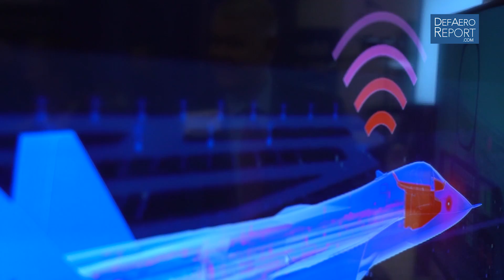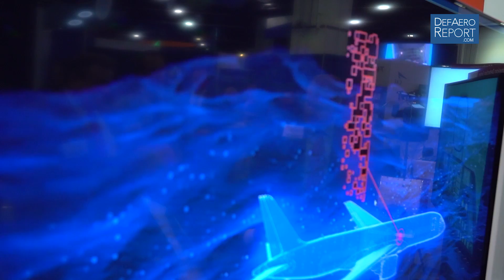Raytheon's Probert on 'Modernization Through Sustainment,' Data and Systems Integration, Cyber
Todd Probert, vice president for mission support and modernization at Raytheon's Intelligence, Information and Services business, discusses its "modernization through sustainment" strategy, systems and data integration, and cybersecurity in a Sept. 19, 2017, interview at the Air Force Association's 2017 Air, Space & Cyber conference and trade show near Washington. He also talks about the industry's push to meet US Air Force Chief of Staff Gen. David Goldfein's goal of developing a true command and control system.